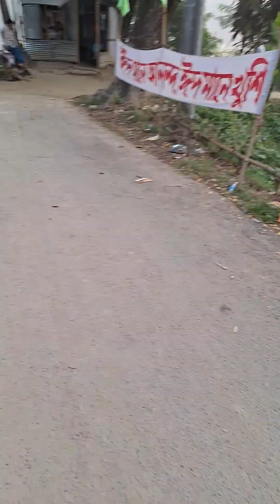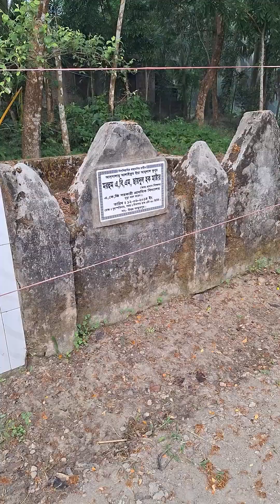সকাল বেলা হাঁটতে গিগিয়ে বাবার কবর দেখে আসলাম। 🙂।